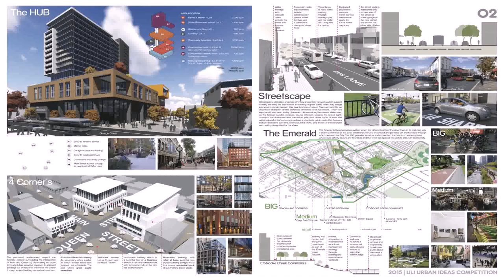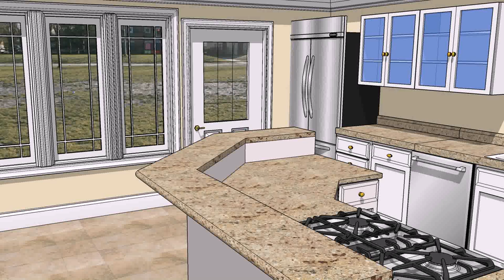Best Interior Design Schools In Toronto